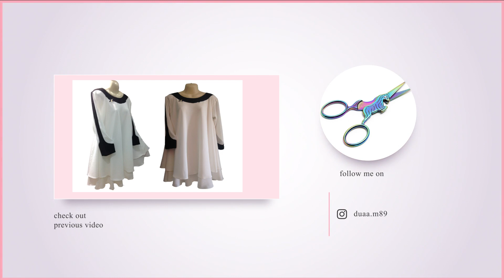Gul Ahmed Ready Made Style Designer Kurti Cutting and Stitching/ Kurti /Designer Kurti Tutorial